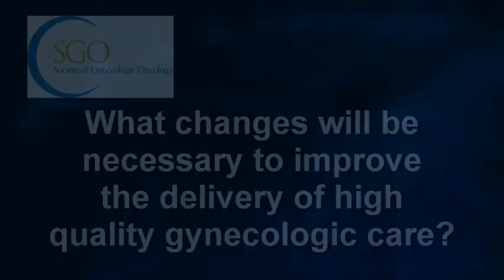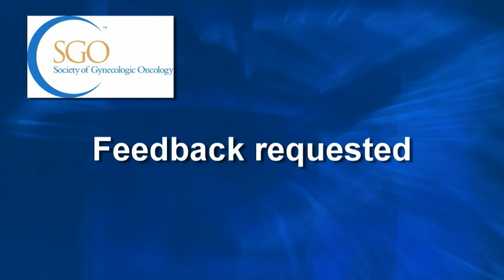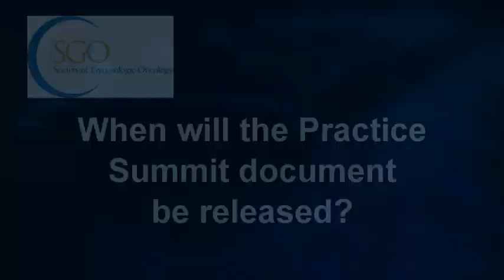SGO Presidential Matters: SGO Practice Summit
Dr. Ronald Alvarez highlights an important initiative made by the Society of Gynecologic Oncology (SGO) this summer: the SGO Practice Summit, which will impact the delivery of high quality gynecologic care.